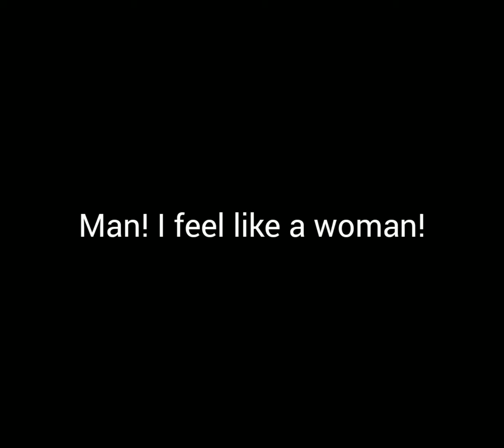Man! I feel like a woman / COVER SOLO